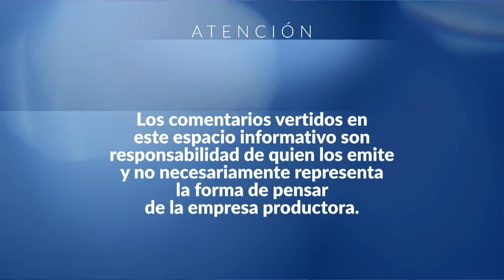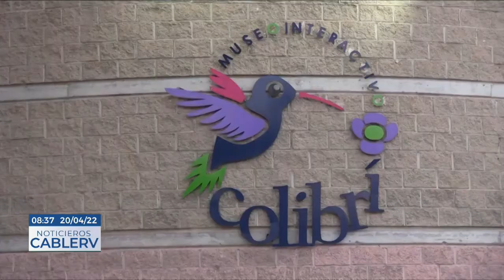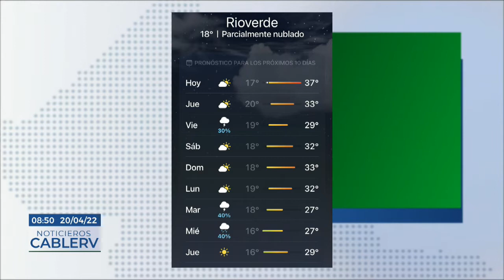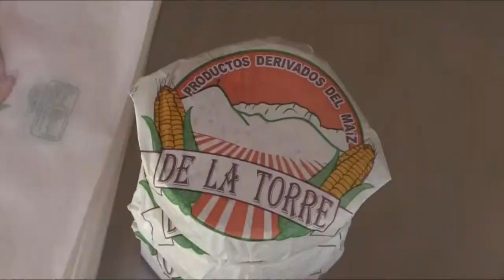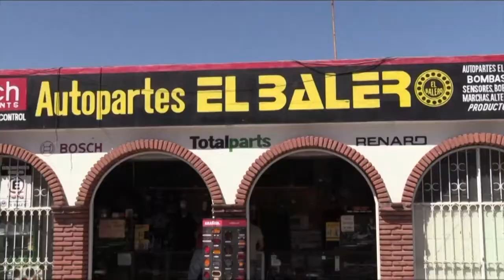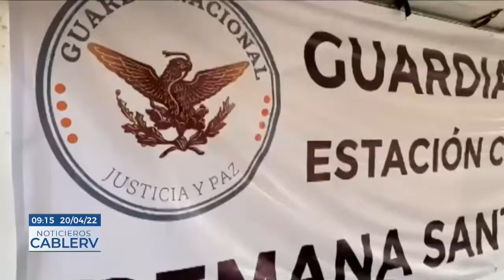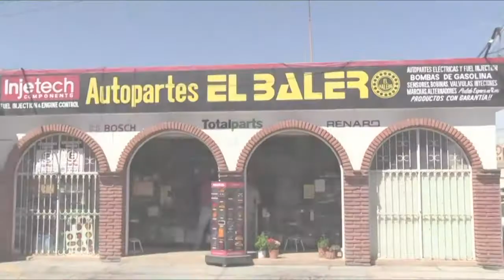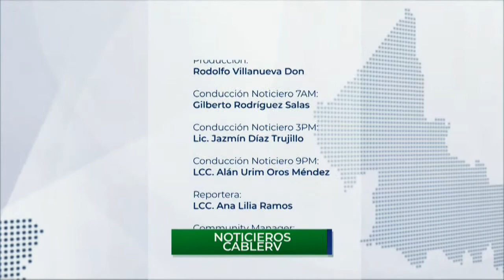Noticieros CABLERV: Edición Matutina - 20 de abril del 2022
Programa en vivo transmitido el 20 de abril del 2022 desde Rioverde, San Luis Potosí con Gilberto Rodríguez Salas